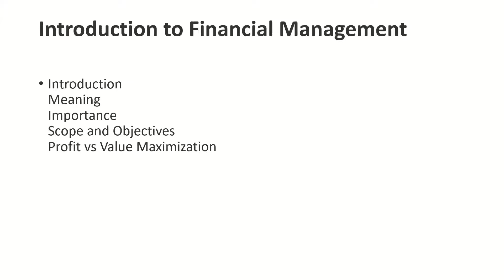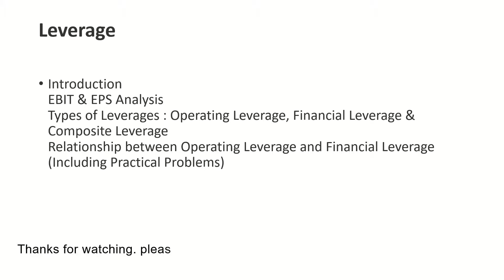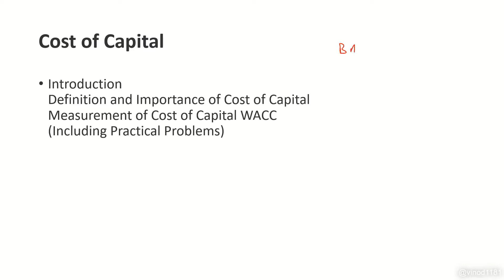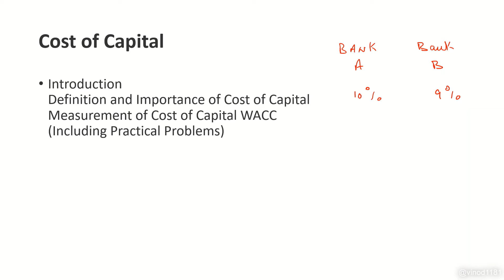FY.B.A.F Financial Management 1st Sem Portion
In this video you are going get complete knowlege about fy baf financial management sem 1 portion.